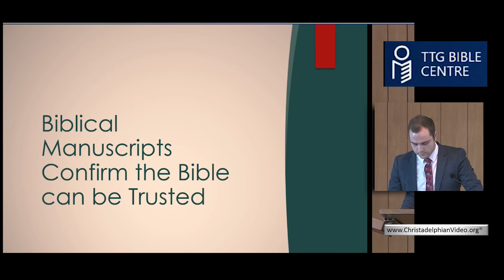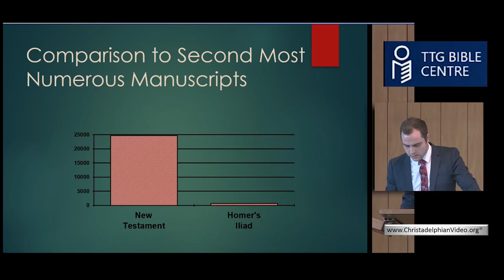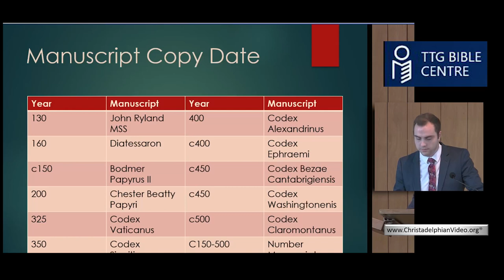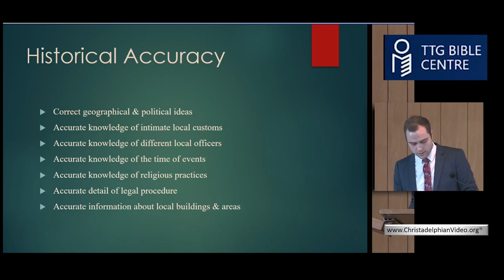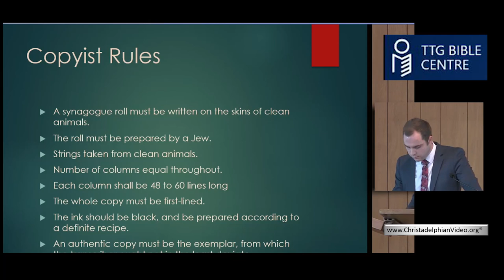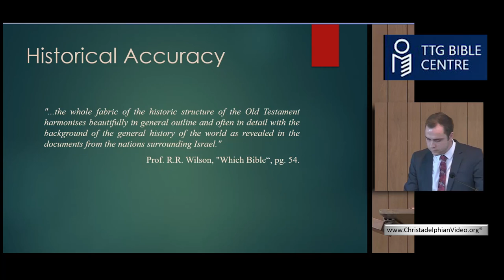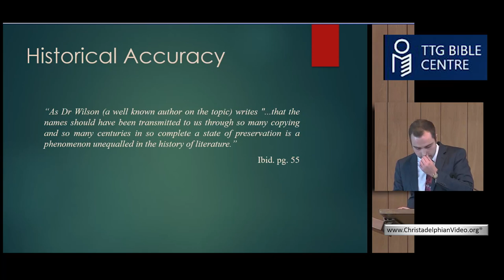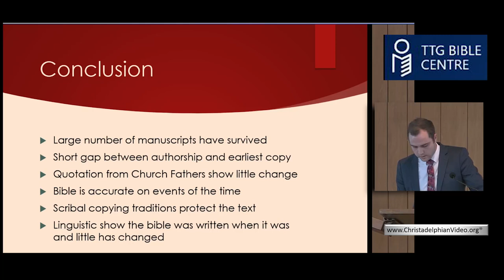Biblical Manuscripts Confirm the Bible Can Be Trusted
A Christadelphian Video:
Description:   It sets out how both the Old and New testaments are based on many manuscripts and are archaeologically and linguistically authentic and copied accurately.